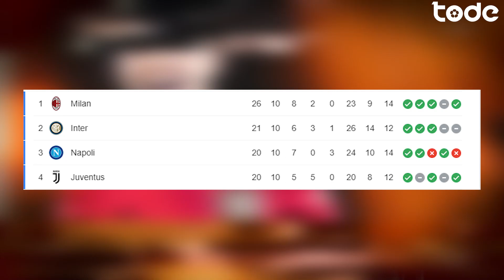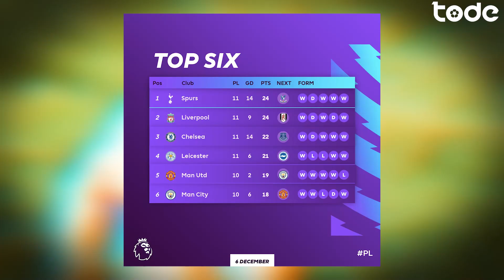DÉCIMA LESÃO de DEMBÉLÉ l LEONARDO responde sobre MESSI no PSG l PUSKAS para RAFAL SÓBIS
São Paulo venceu Sport, Vasco pode demitir técnico ainda hoje, Kaio Jorge é reforço para o Santos pelas quartas da Libertadores, Tottenham é líder da Premier League, Dembelé sofre mais uma lesão no Barcelona, Leonardo é questionado sobre Messi no PSG. Isso e muito mais aqui no Tode News!